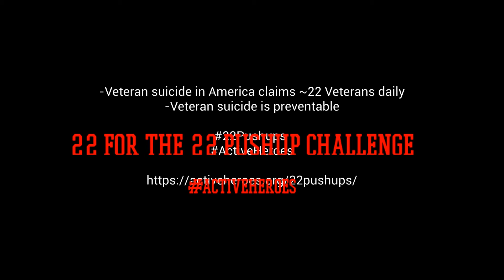22 Pushup Challenge, Day 9 with Mr. O.!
Mr. O joins the 22 pushup challenge day for 22 days in honor of our fallen heroes, raising awareness for Veteran Suicide. Drop and give me 22!